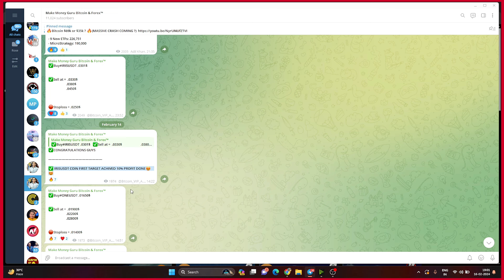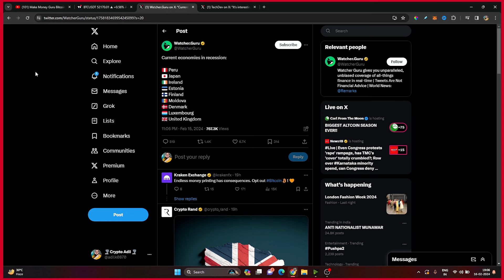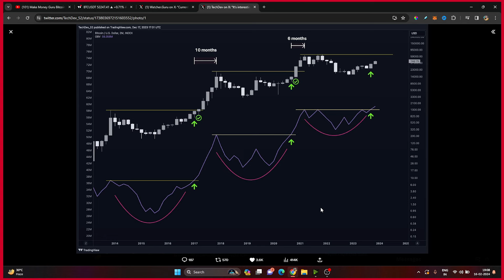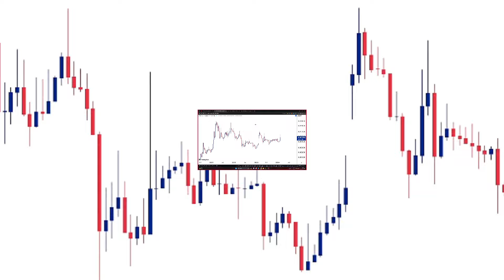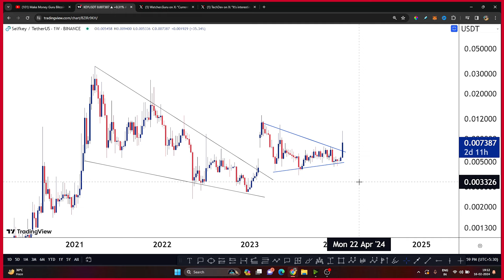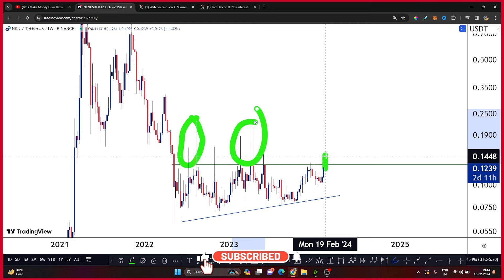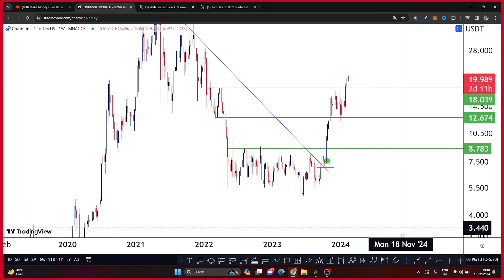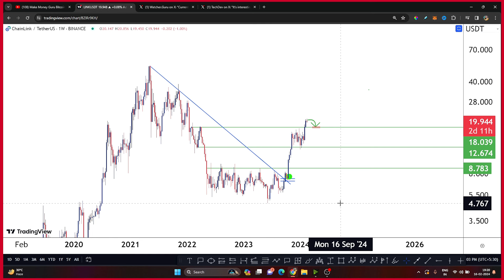🟢TOP 5 Coins For Mid Term 2024 |🚀 Altcoins Ready To Explode - Best Crypto Currency To Buy Now.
BEST 5 Coins For Mid Term 2024 | Altcoins Ready To Explode - Best Crypto Currency To Buy Now.

✌️Adil Khan.